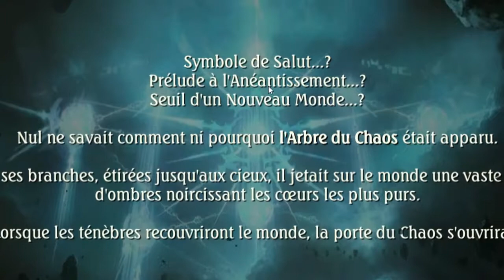SHADOWVERSE - LET'S PLAY 1 - le commencement